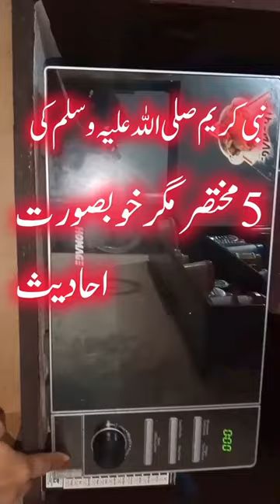Nabi ki 5 khobsorat Ahdees#urdu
Nabi ki 5 khobsorat Ahdees#urdu hindi hadith hadithenabvi motivaion viral shorts
viral videos
viral short
hindi stories
hindi viral shorts